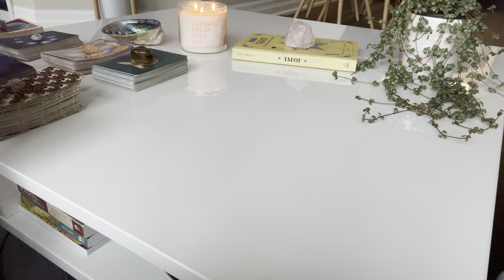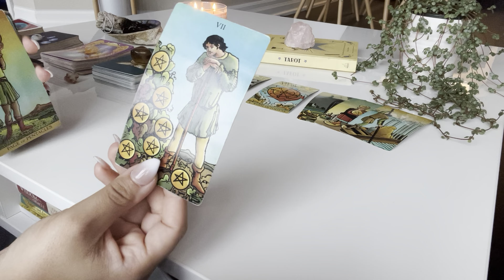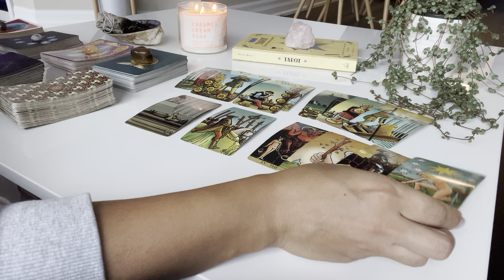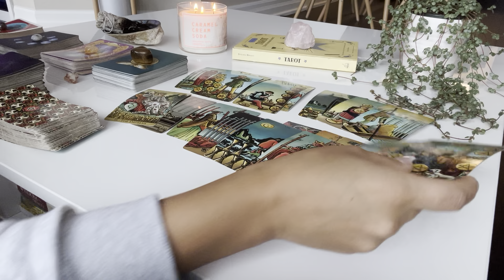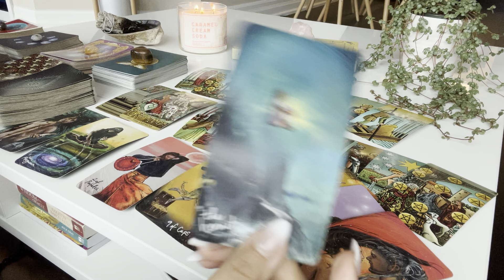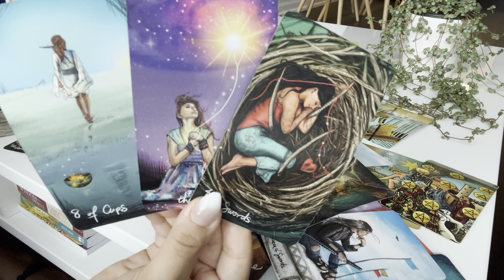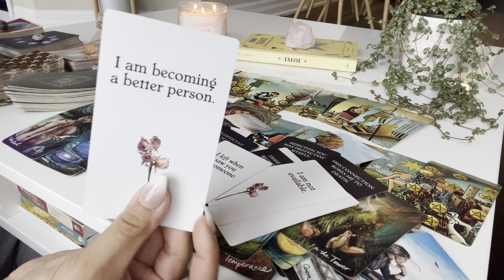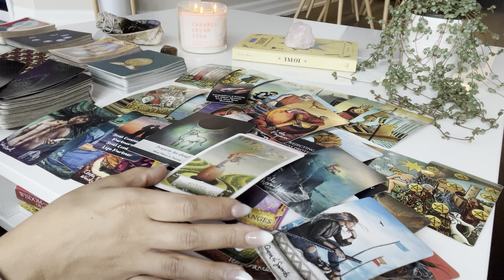Cancer ♋️ SOULMATE is silent but wants to fix things with you…BUT they need to overcome THIS first♥️